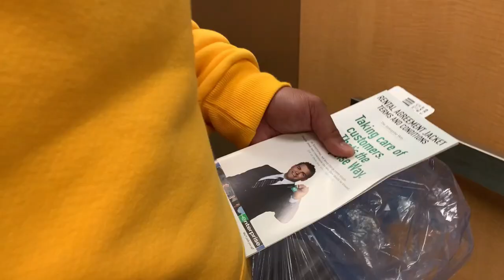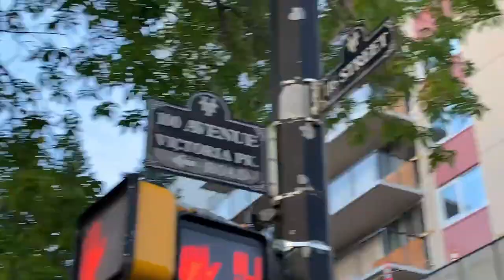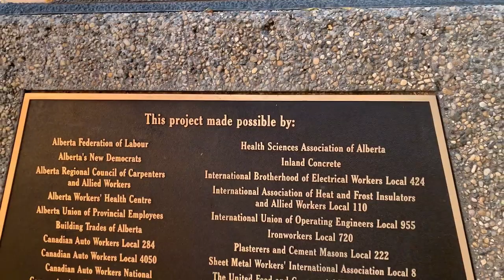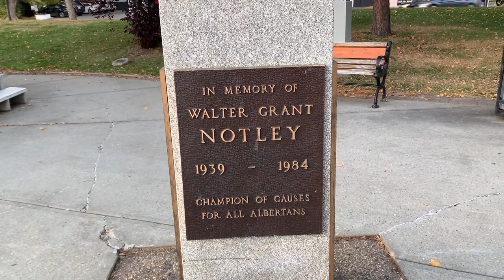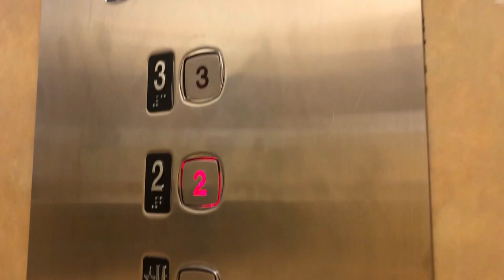Roaming Around Edmonton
Edmonton Alberta, we roam around this area and found this beautiful sceneries. It was such a perfect day to enjoy what this place could offer.
DAY 1
*Irene Park
*Walter Dale Bridge
*High Level Bridge - View of Saskatchewan River
*Grant Notley Park
*Local Public Eatery for Dinner

PART 2 of Day 1 is in the NEXT VLOG which is touring WEST EDMONTON MALL THE LARGEST MALL IN NORTHERN AMERICA.

I HOPE YOU ENJOY US TAKING YOU IN OUR TRIP VIRTUALLY!

BE A SUNSHINE ON SOMEONE’S DAY OR LIFE,
GOD BLESS.